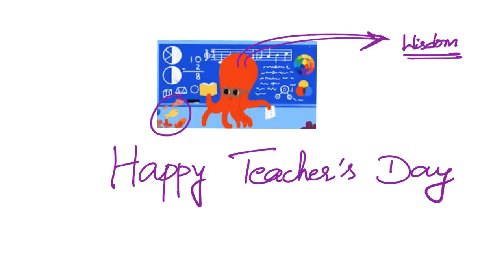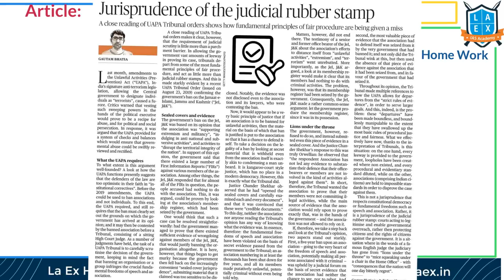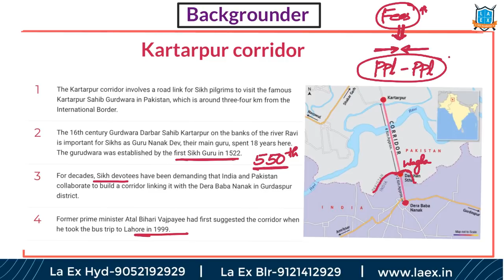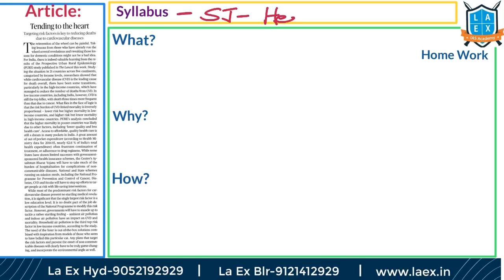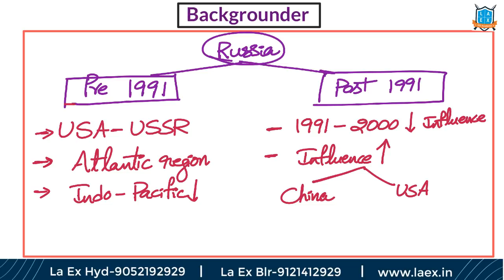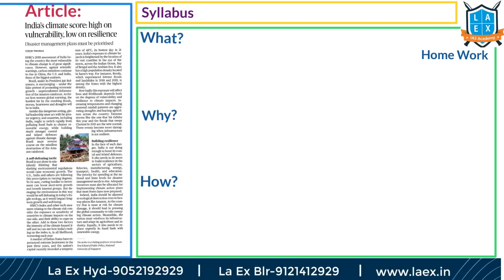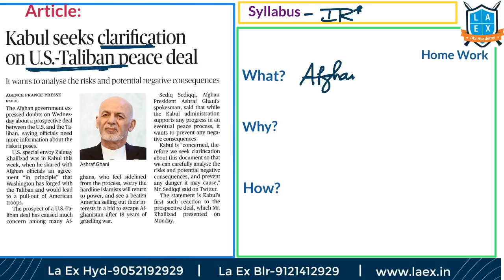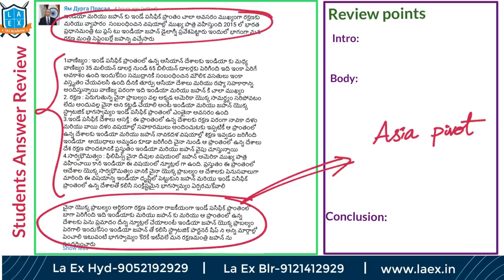Telugu (5-9-19) Current Affairs The Hindu News Analysis | Mana Laex Meekosam